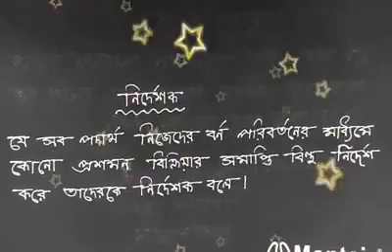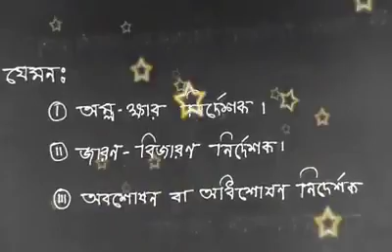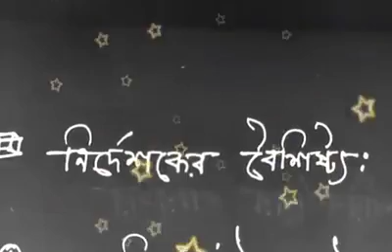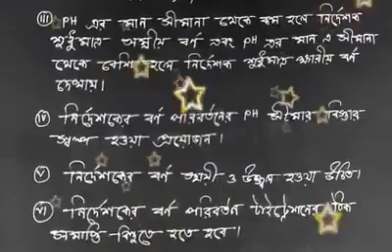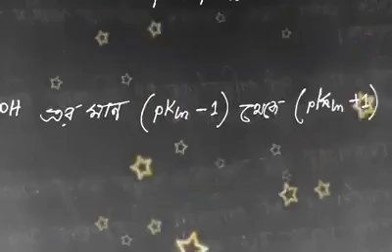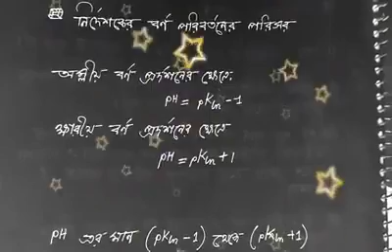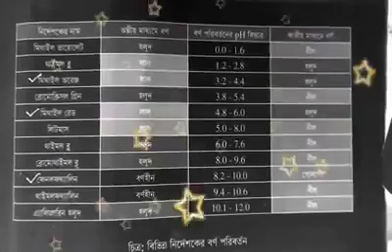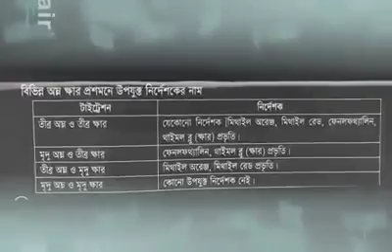একাদশ দ্বাদশ শ্রেণী, অধ্যায় ৩য় পরিমাণগত রসায়ন আলোচ্য বিষয় নির্দেশক,জনাব, স্বপ্না সরকার, প্রদর্শক,